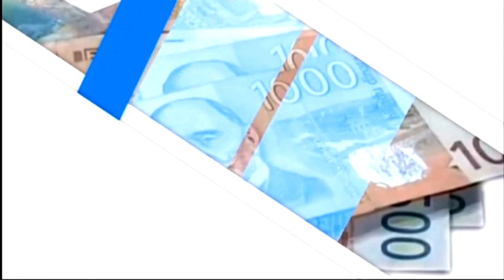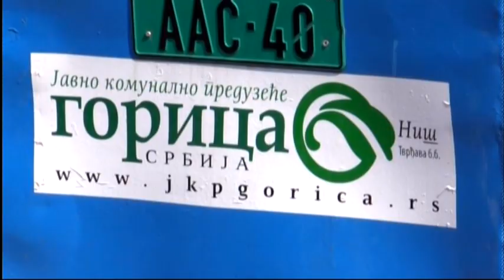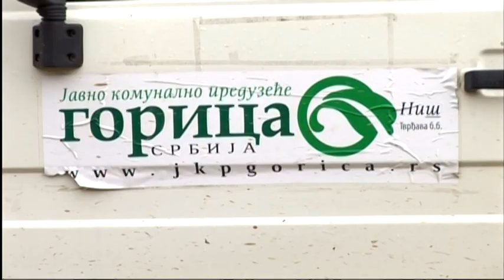Između redova - Novaković odbacuje optužbe sindikalista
Gost: Igor Novaković, v.d.direktora Gorice